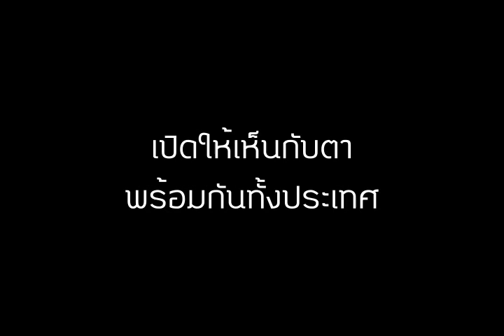ณเดชน์ เห็นอะไร ญาญ่าอะ !!!!!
ณเดชน์ กับ ญาญ่า แบบลับๆเวอร์ชั่นล่าสุด